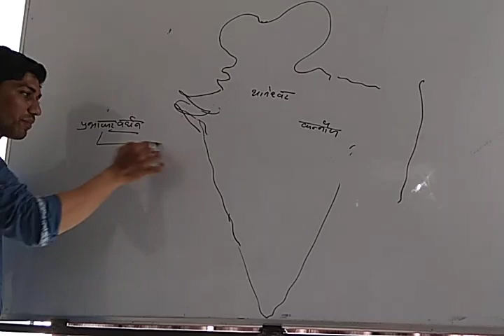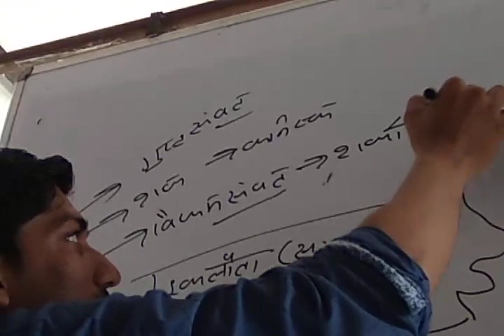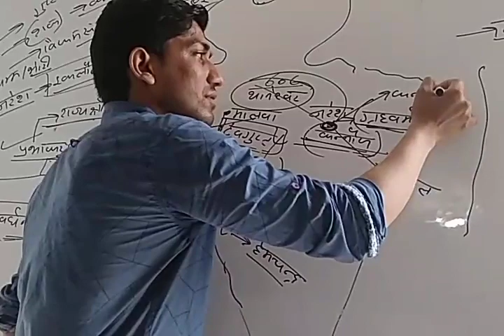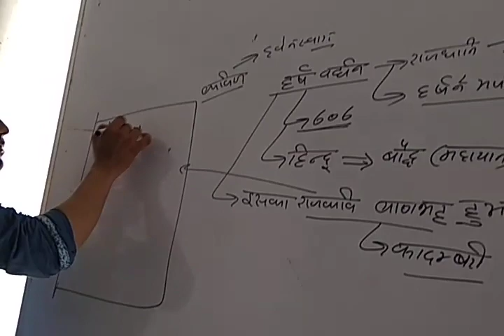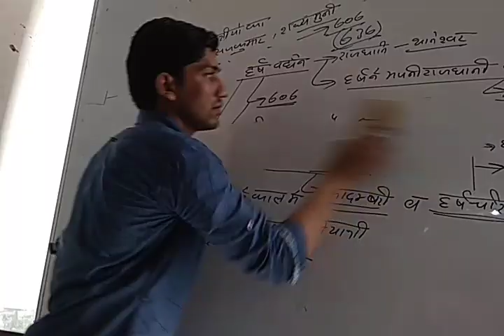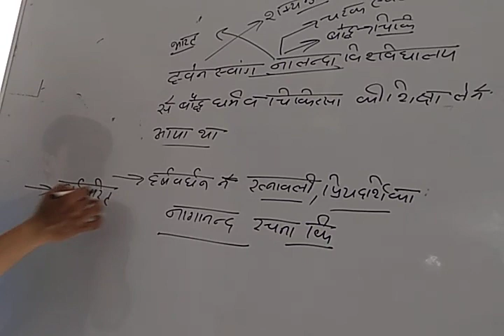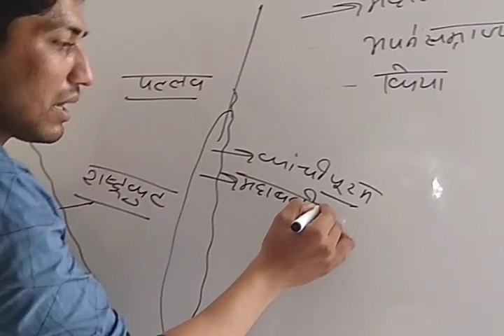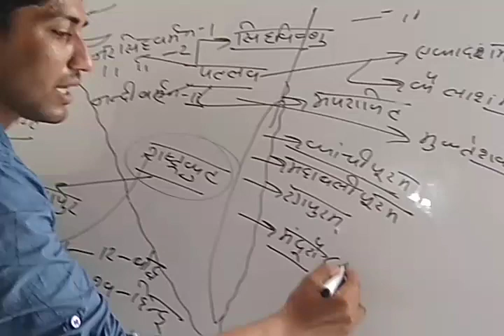Romantic story वर्धन वंश by Chetan Chauhan sir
Future star Academy Hisar Rishi Nagar Gali Number 1 Hisar

Academic team
                  Vijender sir
                 Deepika mam
                  Chetan Chauhan sir
                  Rohtash sir
Special thanks       Satish dahima
 YouTube uploader        Gulab Kheri barki